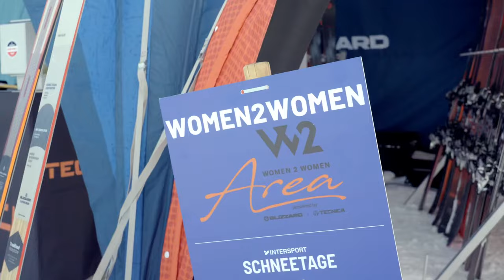Intersport Schneetage 2023 | Stubaier Gletscher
Das waren die Intersport Schneetage 2023.

Von 09. bis 12. November 2023 konnten bei uns auf rund 2.900m die neuesten Wintersport Produkte getestet werden. Die aktuellste Ausrüstung wurde von mehr als 40 namhaften Industriepartnern zur Verfügung gestellt. Zusätzlich gab es auch dieses Jahr wieder spannende Side-Events.

Der ideale Start in die Winter-Saison!

Presented by: Stubaier Gletscher
Produced by: Communico
Audio credit: Communico
Video Cut: Communico